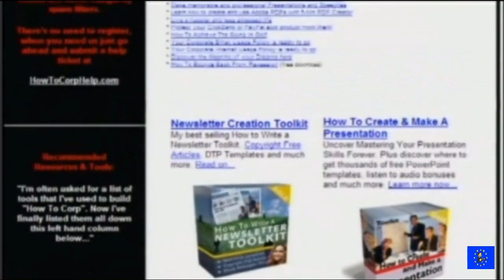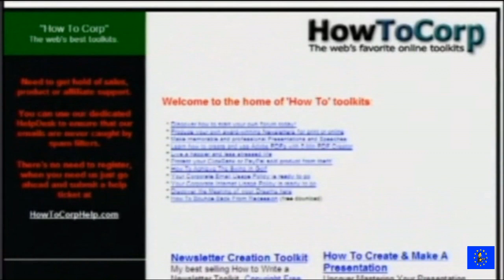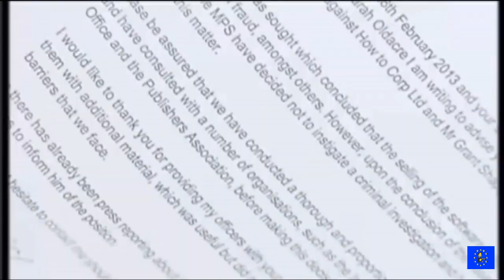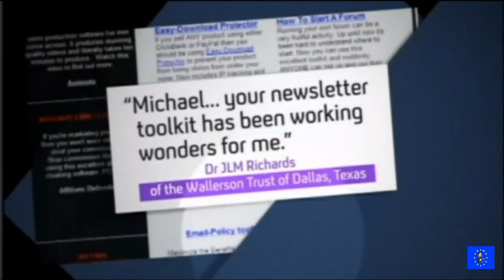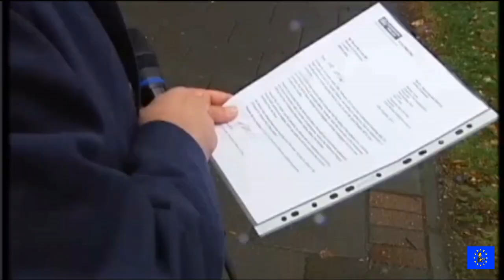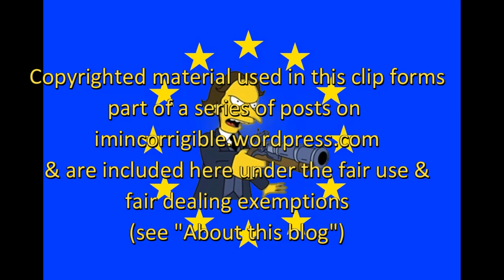Remember when: police said Grant Shapps may have committed fraud but refused to charge him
Channel 4 News 1 November 2013